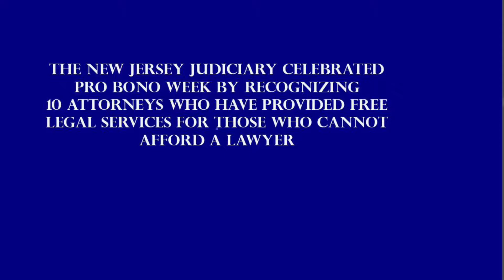2019 Pro Bono Recognition Ceremony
The New Jersey Judiciary celebrated Pro Bono Week by recognizing 10 attorneys who have provided free legal services for those who cannot afford a lawyer.